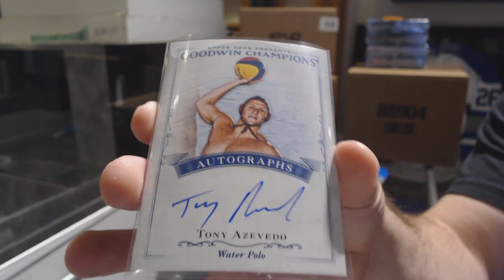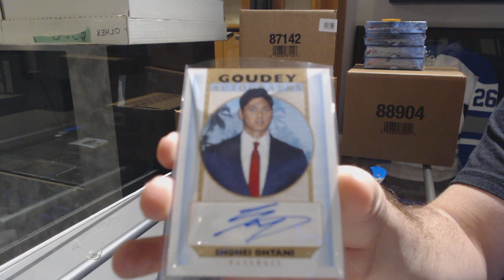Mike91's Upper Deck Black Box